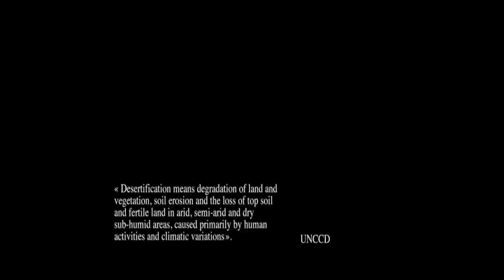Good Planet Foundation: DESERTIFICATION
GoodPlanet
GoodPlanet is a foundation that was created in 2005 to raise public awareness of environmental protection and to bring concrete solutions to the Earth's ecological crisis. The foundation is chaired by Yann Arthus-Bertrand.